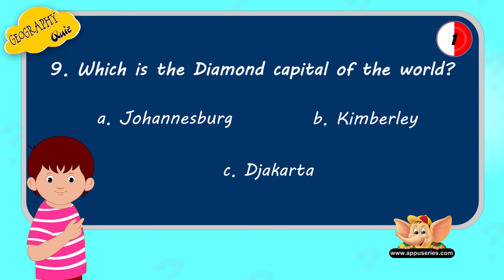Geography Quiz - Interactive